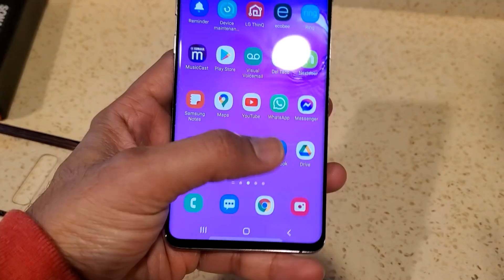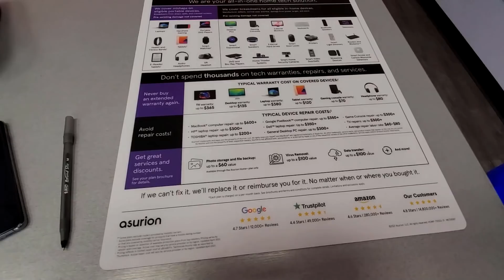Dancing on isSpiderMan isSpiderMan Song | Getting our Broken Phones Repaired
Watching new Spider Man movie and also getting our Samsung phones repaired.

➤ Cameras:
1. DSLR Camera: Canon EOS 80D

2. Action Camera: GoPro Hero 7

➤ Microphones:
1. Wired Mic: Lavalier Mic

2. Wireless Mic

3. Microphone splitter

➤ Filming Accessories:
1. Tripod: GEEKOTO 77'' Tripod Ball Head

2. DSLR Light Kit: LimoStudio 160 LED light

3. DSLR SD Card: SanDisk Extreme Pro

4. GoPro Micro SD Card: Lexar 64 GB